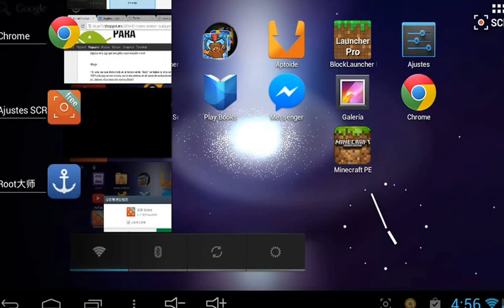Seed de jungla para minecraft poket-edition 0.9.0